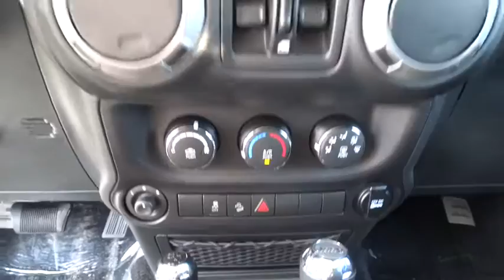2015 Jeep Wrangler Unlimited Bourbonnais, Kankakee, Chicago, Joliet, Orland Park, IL 5993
2015 Jeep Wrangler Unlimited

Taylor CDJR
1497 Illinois 50